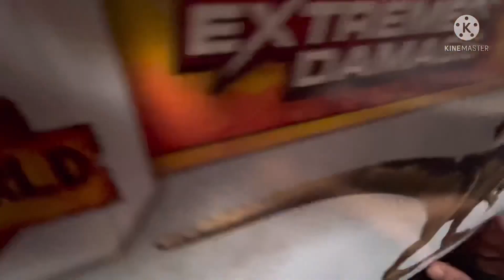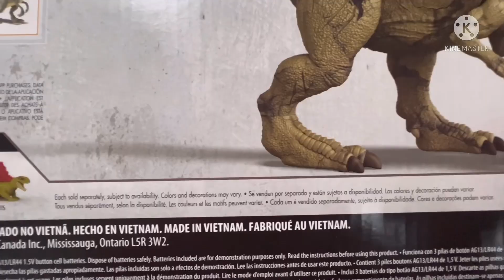5 minutes Satisfying with Jr Unboxing Newest Allosaurus Jurassic World Dominion Extreme Damage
Ep.19 5 minutes Satisfying with Jr Unboxing Newest Allosaurus Jurassic World Dominion Extreme Damage